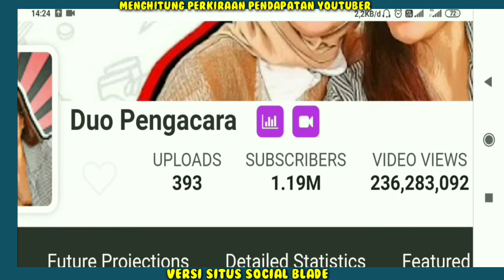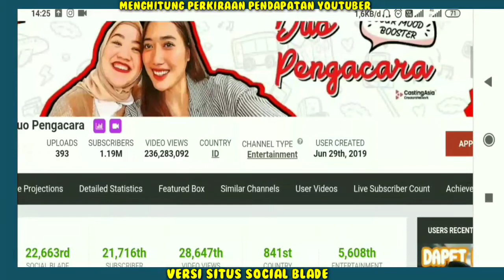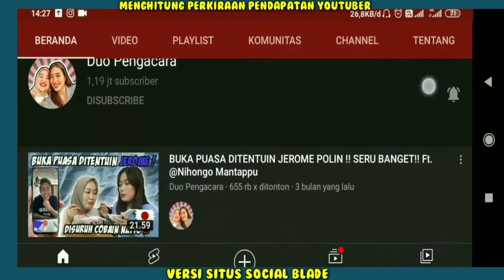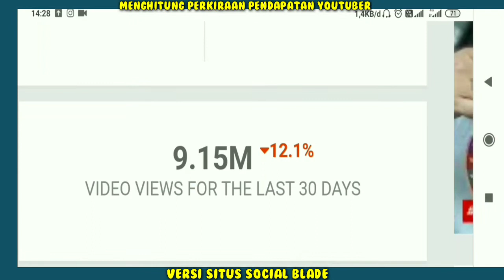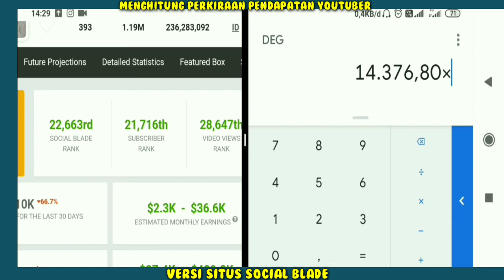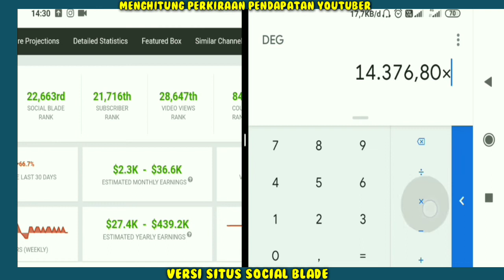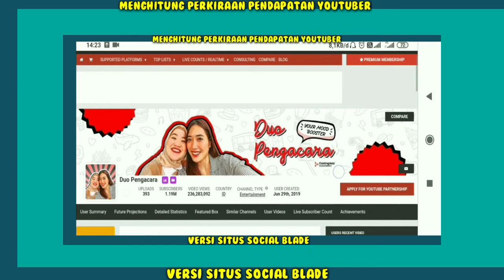Terbaru!! Gaji Duo Pengacara Dari YouTube Setiap Bulan..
Gaji Youtuber Seluruh Dunia Cek Link Dibawah ya..
Hai Guys...
Terimakasih Yang Sudah Nonton/Support!!
Pendapatan Duo Pengacara Perbulan Dari Youtube,
Penghasilan Duo Pengacara setiap bulan dari youtube,
gaji Duo Pengacara perBulan dari youtube,
Berapa gaji Duo Pengacara dari youtube,
gaji Duo Pengacara terbaru,
Rumah Duo Pengacara,Duo Pengacara Terbaru,Duo Pengacara no cut no edit,Duo Pengacara 24 jam mobil,Duo Pengacara mukbang,makan serba dibakar,ngikutin pesanan di depan kita,biodata Duo Pengacara,